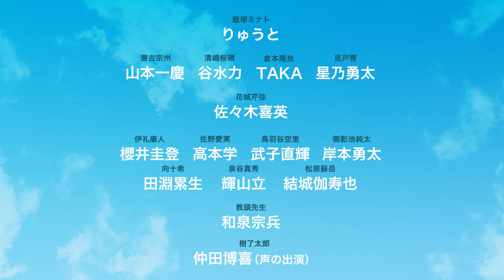【コメント動画まとめ】ミュージカル「ウインドボーイズ！」12月公演／東京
🎺2022年12月22日（木）〜12月27日（火）までの計10公演を上演するミュージカル「ウインドボーイズ！」は、DMM GAMESが配信する生徒と奏でる青春育成ゲーム「ウインドボーイズ！」の舞台化作品。ミュージカルとライブの2部構成で吹奏楽部に所属する男子高校生たちの青春を描く。11月6日（日）10時よりチケット一般販売スタート！

    出演者からの動画コメントを公開！
╰━ｖ ╯
0:01 飯塚ミナト　0:30 兼古宗州　1:06 清嶋桜晴　1:25 倉本隆良　2:34 見戸響　2:56 花城芹弥　3:20 伊礼康人　3:47 佐野愛実　4:13 鳥羽谷空里　4:34 御影池純太　5:18 向十希　5:45 泉谷真秀　　6:36 松原蘇岳

11月6日（日）より一般販売スタート
※「イベント割」適用チケット取り扱い

■公演日程・劇場
2022年12月22日（木）〜 12月27日（火）
会場：シアター1010（東京・足立区）

12月22日（木）18:30
12月23日（金）13:30／18:30
12月24日（土）13:00／18:00
12月25日（日）13:00／18:00
12月26日（月）18:30
12月27日（火）12:00／16:30

■原作
「ウインドボーイズ！」（DMM GAMES）

■キャスト
飯塚ミナト：りゅうと

兼古宗州　：山本一慶
清嶋桜晴　：谷水力
倉本隆良　：TAKA
見戸響　　：星乃勇太

花城芹弥　：佐々木喜英

伊礼康人　：櫻井圭登
佐野愛実　：高本学
鳥羽谷空里：武子直輝
御影池純太：岸本勇太
向十希　　：田淵累生
泉谷真秀　：輝山立
松原蘇岳　：結城伽寿也

教頭先生　：和泉宗兵

樹了太郎　：仲田博喜(声の出演)

■スタッフ
脚本・作詞：伊藤マサミ
演出：私オム

制作：DMM STAGE
主催：ミュージカル「ウインドボーイズ！」製作委員会
　　　(DMM STAGE、サンライズプロモーション東京、アルトベンリ)

※推奨ハッシュタグ